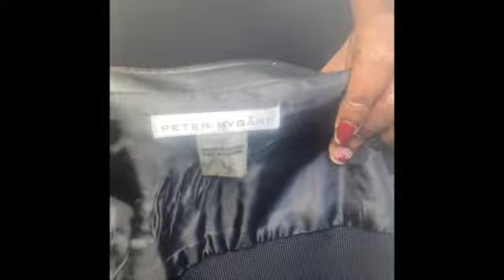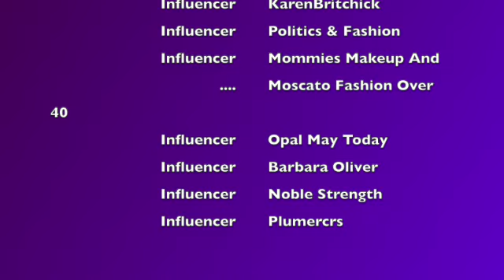Influenced by YouTubers Instagram 594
Watch the video to see how I have been influenced by YouTubers and Instagram. They have influenced some of what I do and things that I have purchased. Your name or channel may be listed.

 I also have videos of how to style loose natural hair: braid outs, twist outs, updo, protective styling, etc.

I am excited. I am grateful. I could not do it without you. Let’s continue to walk this journey...

 I have had Sisterlocks for more than 33 months and I am still excited about it. The progress that I see in my hair is quite amazing. Please continue to follow this exciting “Sisterlock Journey”.

I completed a class to learn how to install microlocks and I learned so much more. Thank you to Tanesha Heyward of Embrace Your Beauty Salon for the opportunity and a great experience during the Microlocs Class.

 I appreciate, your response to my previous videos and I am so excited that on March 4, 20201 I celebrated two years of wearing Sisterlocks. I am looking forward to the 3rd anniversary of my sisterlocks.

I don’t know exactly how many Sisterlocks I really have. I have between told 413-417  Sisterlocks. 😂😂💯😂😂😂

I have been using Design Essentials Peppermint & Aloe Therapeutics Anti-Itch Shampoo

4th Retighten August 1
5th Retighten September 21
6th Retighten October 19
7th Retighten November 23, 2019
8th Retighten January 6, 2020
9th Retighten February 11, 2020
10th Retighten March, 24,2020
11th Retightening May, 2020-Cancelled
11th Retightening May-DIY
12th Retightening June 16, 2020

sisterlock sisterlockjourney sisterloc sisterloc #,sisterlocupdate sisterlockupdate locjourney lock journey retightening graysisterlocks graysisterloc TamariaLakaye sisterlocks sevenmonth sisterloc sylviag59 jeang59 beenaturalloc sisterlocstyle sisterlock style sisterlockstylingtutorial sisterlocstylingtutorial sisterlockbraidout sisterlocbraidout spongerollerset RoyalGoodwins TheRoyalGoodwins cabi thrifting designessentialsshampoo Sisterlockupdate retighteninging DesignEssentials AloeandPeppermintShampoo mechlovin sisterlocks hairstyles,sisterlocks hairstyles for medium hair,sisterlocks hairstyles for long hair,quick sisterlocks hairstyles,sisterlocks journey 2 years,bantu knots,bantu knots on locs,bantu knot out,loc journey,my sisterlock journey,bantu knots on long locs,sisterlocks hairstyles 2020,quick sisterlocks style,Sisterlocks styles,sisterlocks hairstyle tutorial,long sisterlocks hairstyles,frizzy hair,frizzy hair to smooth hair,frizzy locs,frizzy hair hacks.This channel will be used to uplift and encourage "NATURALS" on their journey to successful hairstyling, increased self-esteem, and amplification of their daily life.